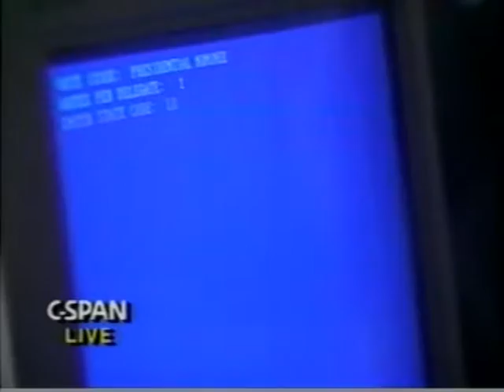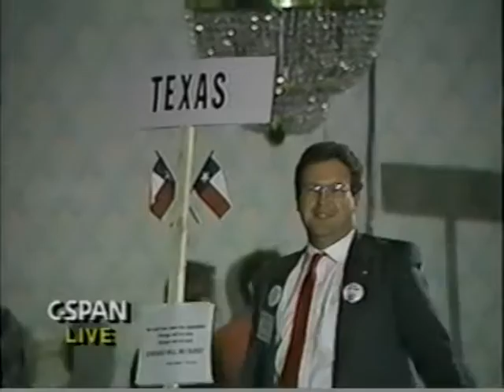1991 08 30 LP National President vote and acceptance